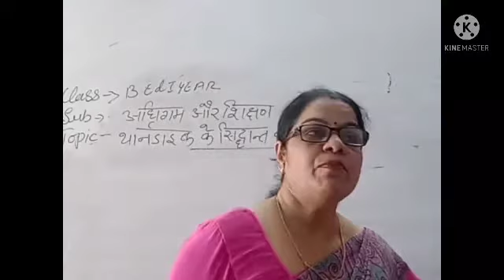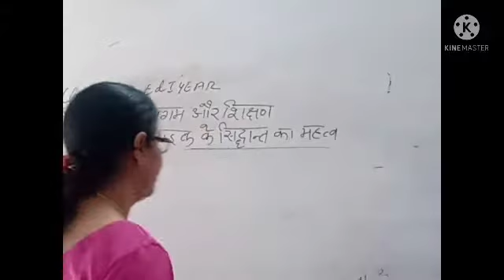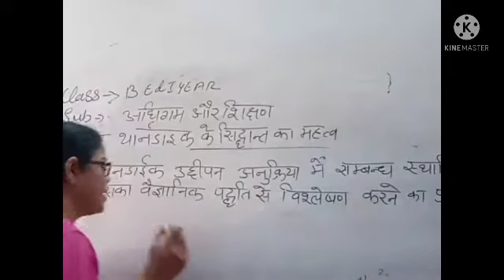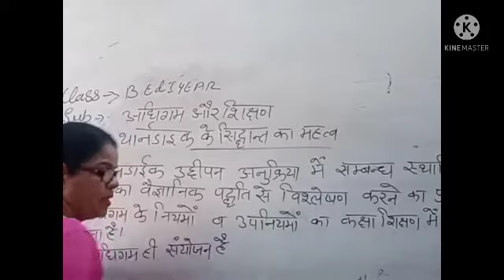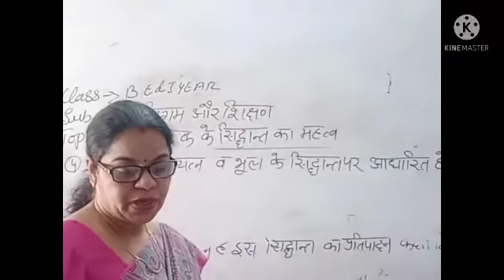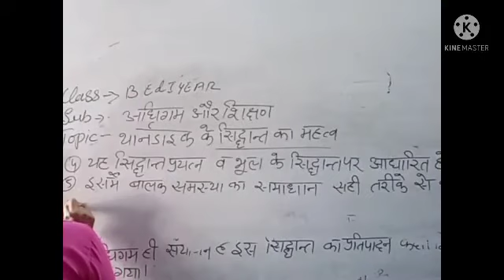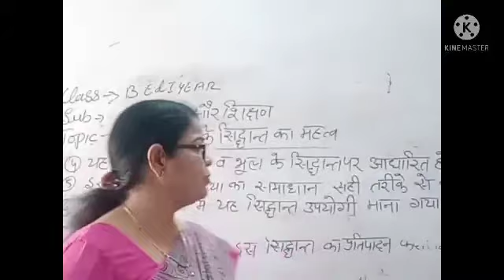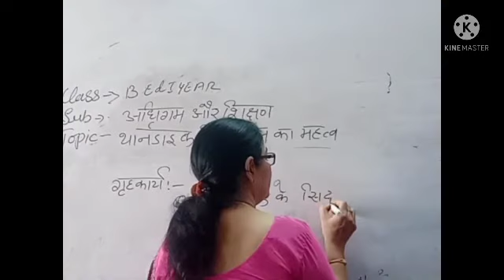थानडाईक के सिद्धांत के शैक्षिक निहितार्थ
विषय अधिगम और शिक्षण